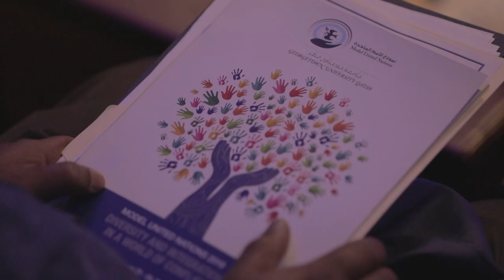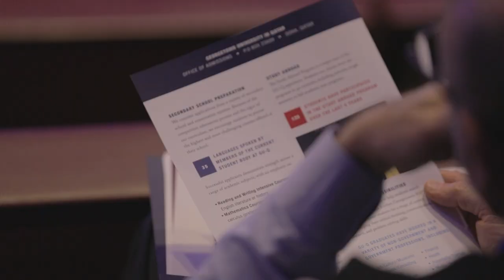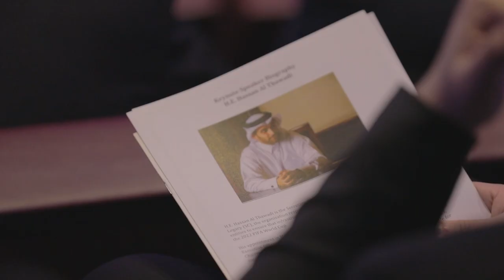GU-Q Model United Nations Conference 2019 - Opening Ceremony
The Secretary General of the Supreme Committee for Delivery & Legacy, H.E. Hassan Al
Thawadi, delivered the keynote speech at the opening ceremony of Georgetown University in
Qatar’s annual Model United Nations (MUN).

The four day conference, which brought together over 350 high school students from schools in
Qatar and around the world, was held under the theme “Diversity and Integration in a World of
Conflict.”

Organized by students, the MUN allows young delegates to serve diplomatic roles in a
simulated version of the real UN, providing them an opportunity to debate current global issues
and gain insight into the world of international politics and decision-making.